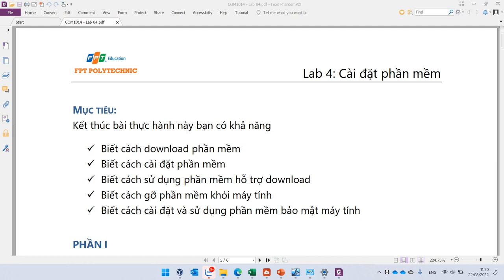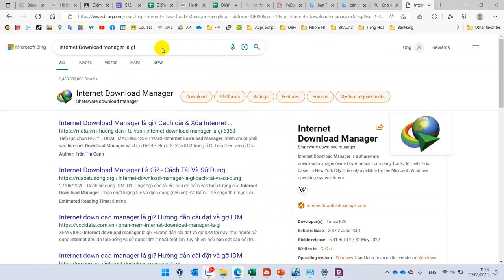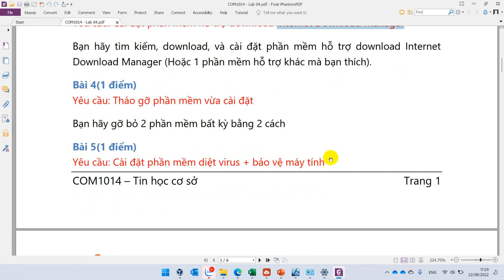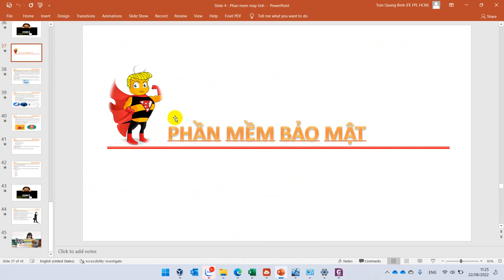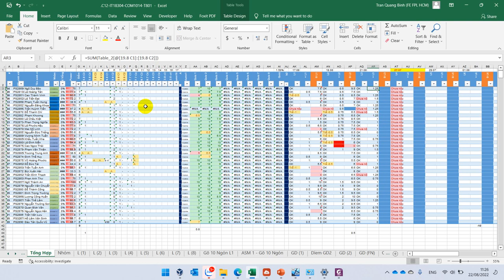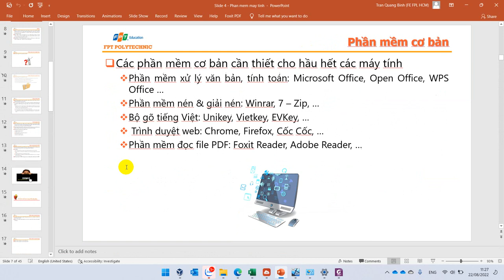COM1014 Hướng Dẫn Thực Hiện Lab 4